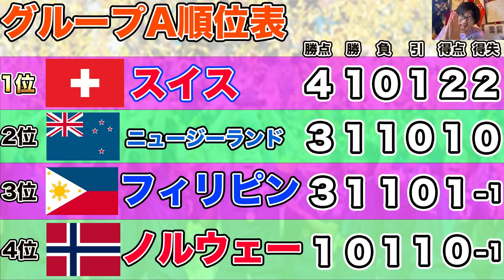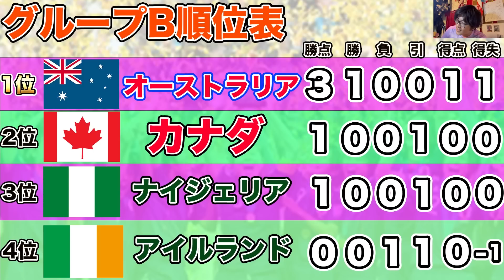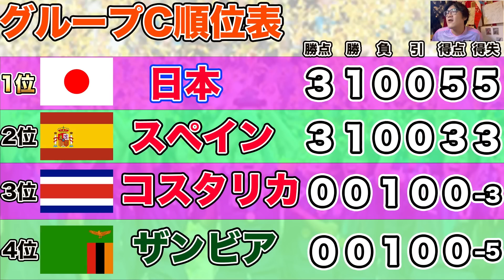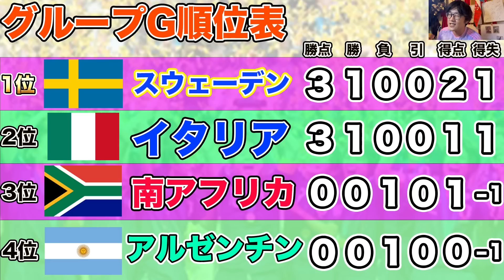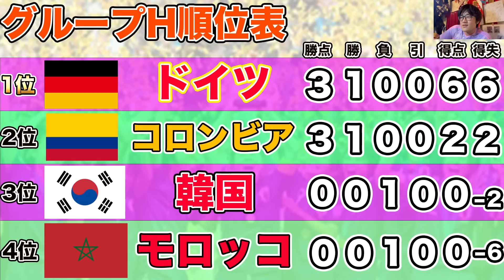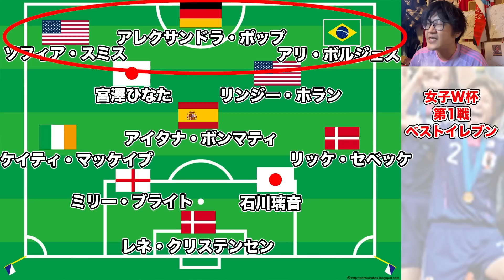【速報】女子ワールドカップ2023！グループリーグ第1戦総集編 なでしこジャパン MVP ベストイレブン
ついに開幕した女子ワールドカップ！
世界一を目指すなでしこジャパンが女子W杯に参戦中！今日コスタリカ代表戦を迎えます！

今回の【速報】女子ワールドカップ2023は第1戦の総集編！各グループを振り返りつつ、第1戦のベストイレブン、そしてMVPも決めました！

日本のコスタリカ戦の前にぜひチェックしてください！

これを観れば、女子W杯の今が分かる！
女子サッカー、なでしこジャパンについてのチャンネルはここ！
最新情報をチェックしてください。

今回は【速報】女子ワールドカップ！と題して、大会初日の試合の振り返り、MVPなどをお伝えします。
できれば、毎回やりたい、もしくは、グループリーグまとめなどもやりたいと思っていますので、ぜひ見てください！
再生回数が多いほど、続けたいと思います笑

世界一に輝くのはどの国なのか、これを見れば見えてくるかも！？

※DJわたる
特に女子サッカーの実況や関東サッカーリーグなどを担当。
自称WEリーグ博士
昨季はWEリーグ全110試合をフル観戦
WEリーグやなでしこジャパンのことなら誰にも負けません！

お仕事依頼もDMまたはメールまでお願いいたします！！